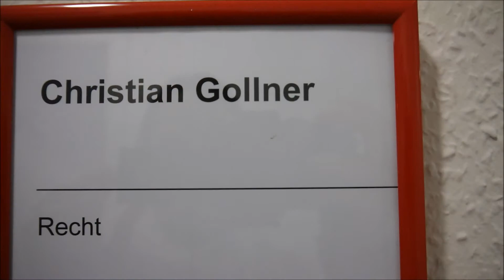Verbrauchertipps - Musterfeststellungsklage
Die Musterfeststellungsklage soll voraussichtlich ab dem 1. November 2018 Wirklichkeit werden. Verbraucherrechtsexperte Christian Gollner erklärt, wie genau Verbraucherinnen und Verbraucher davon profitieren können und wie der Ablauf konkret vonstattengeht.